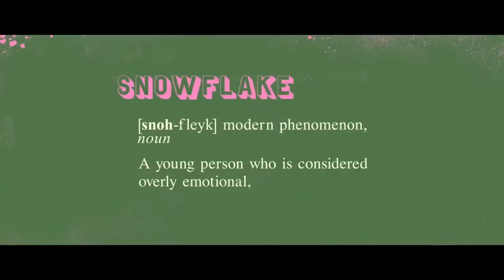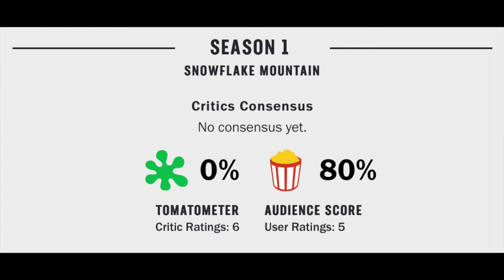Snowflake Mountain Season 1 Review--Are People Really This Soft?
Snowflake Mountain (2022) Season 1 Review

TV-MA